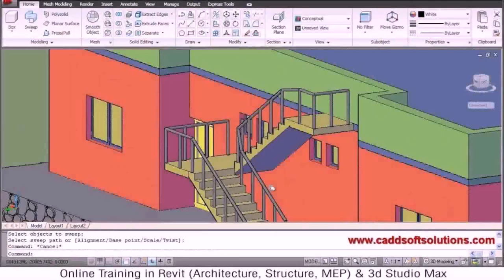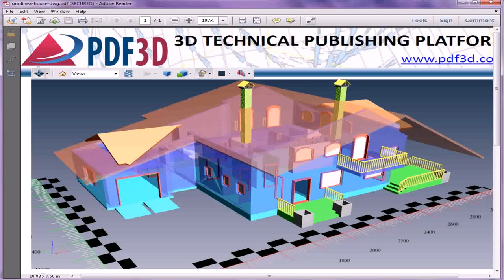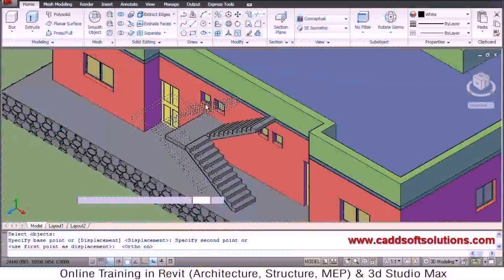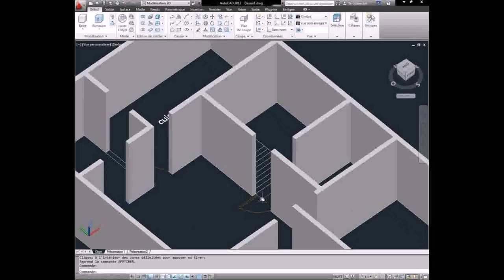Drawing House Plan In Autocad Pdf (see description)